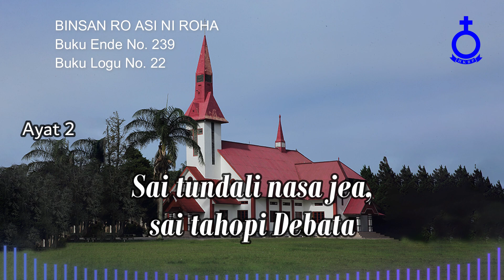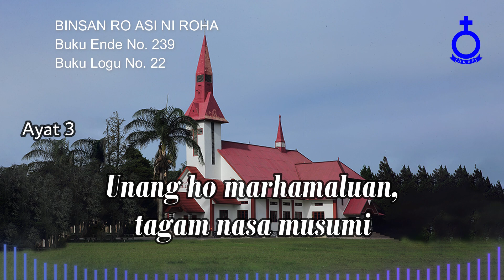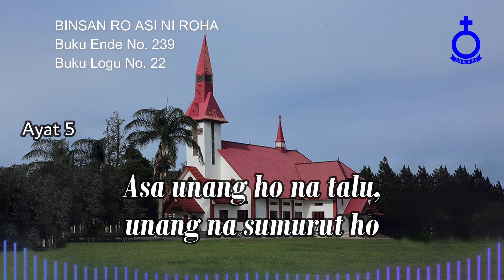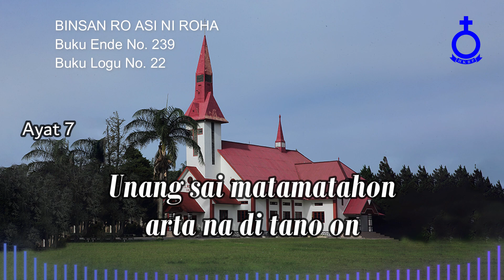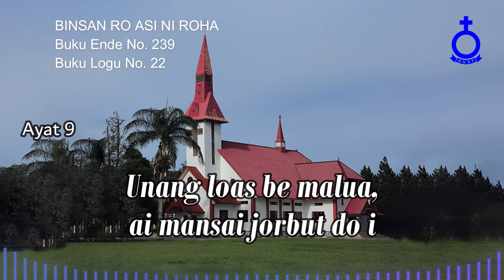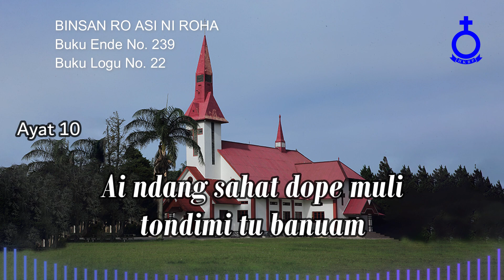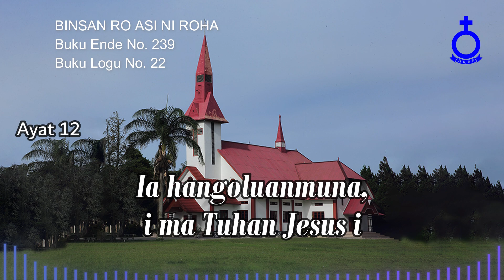BUKU ENDE HKBP No. 239 Buku Logu No. 22 BINSAN RO ASI NI ROHA (Vokal & Musik)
BINSAN RO ASI NI ROHA

1.
Binsan ro asi ni roha ni Tuhanta i di ho
Alo ma dirim paboa jora situtu do ho

2.
Sai tundali nasa jea, sai tahopi Debata
Tanda na tutu porsea ho di Tuhan Debata

3.
Ia dalan hangoluan na gogot tutu do i
Unang ho marhamaluan, tagam nasa musumi

4.
Anggo dalan hamagoan na lambas tutu do i
Tung tu api do diboan na disi dirina i

5.
Sai papos roham mangalo, alo dosami gogo
Asa unang ho na talu, unang na sumurut ho

6.
Angkup ni sai martangiang asa ganda gogomi
Jala sai tongtong ho sirang sian angka musumi

7.
Unang sai matamatahon Arta na di tano on
Jaga ma roham salahon Roha ni portibi on

8.
Hisapmi tongtong pompomi, sai patunduk dagingmi
Asa unang diintopi dosa i palitomi

9.
Sai momosi ma luhutna naung hinamonangkonmi
Unang loas be malua, ai mansai jorbut do i

10.
Ia dung dapotan uli ho sai unang tois roham
Ai ndang sahat dope muli tondimi tu banuam

11.
Sasude na burju roha mangihuthon Jesus i
Sai dialo do musuna, paima tos hosana i

12.
Dirimu do musumuna dohot sipangago i
Ia hangoluanmuna, i ma Tuhan Jesus i

Josua P. Tampubolon, S.Si
Penyanyi:
St. Menerwatsen Panggabean